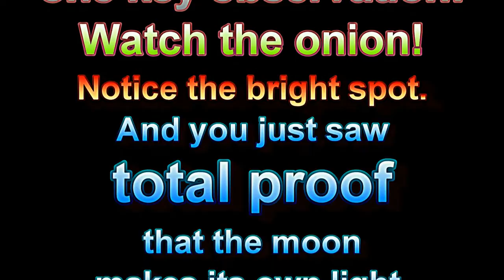GOOD FLAT EARTH RANT JACK PARTINGTON common sense destroys the globe